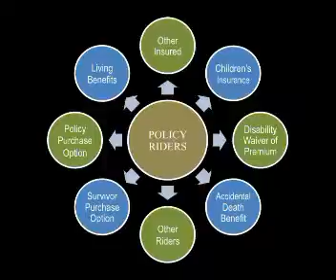lawsuit mesothelioma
structured settlement annuity companies
mesothelioma attorneys california
structured settlements annuities
structured settlement buyer
mesothelioma suit
mesothelioma claim
small business administration sba
structured settlement purchasers
wisconsin mesothelioma attorney
houston tx auto insurance
mesotheliama
mesothelioma lawyer virginia
seattle mesothelioma lawyer
selling my structured settlement
mesothelioma attorney illinois
selling annuity
mesothelioma trial attorney
injury lawyer houston tx
baltimore mesothelioma attorneys
mesothelioma care
mesothelioma lawyer texas
structered settlement
houston motorcycle accident lawyer
structured settlement investments
mesothelioma lawyer dallas
caraccidentlawyer
structured settlemen
houston mesothelioma attorney
structured settlement sell
new york mesothelioma law firm
cash out structured settlement
mesothelioma lawyer chicago
truck accident attorney los angeles
asbestos exposure lawyers
mesothelioma cases
emergency response plan ppt
structured settlement quote
semi truck accident lawyers
auto accident attorney Torrance
mesothelioma lawyer asbestos cancer lawsuit
mesothelioma lawyers san diego
asbestos mesothelioma lawsuit
buying structured settlements
mesothelioma attorney assistance
tennessee mesothelioma lawyer
earthlink business internet
meso lawyer
tucson car accident attorney
accident attorney orange county
mesothelioma litigation
mesothelioma settlements amounts
mesothelioma law firms
new mexico mesothelioma lawyer
accident attorneys orange county
mesothelioma lawsuit
personal injury accident lawyer
purchase structured settlements
firm law mesothelioma
car accident lawyers los angeles
mesothelioma attorneys
structured settlement company
auto accident lawyer san francisco
mesotheolima
los angeles motorcycle accident lawyer
mesothelioma attorney florida
broward county dui lawyer
state of california car insurance
selling a structured settlement
best accident attorneys
accident attorney san bernardino
mesothelioma ct
hughes net business
california motorcycle accident lawyer
mesothelioma help
washington mesothelioma attorney
best mesothelioma lawyers
diagnosed with mesothelioma
motorcycle accident attorney chicago
structured settlement need cash now
mesothelioma settlement amounts
motorcycle accident attorney sacramento
alcohol rehab center in florida
fast cash for house
car accident lawyer michigan
maritime lawyer houston
mesothelioma personal injury lawyers
personal injury attorney ocala fl
business voice mail service
california mesothelioma attorney
offshore accident lawyer
buy structured settlements
philadelphia mesothelioma lawyer
selling structured settlement
workplace accident attorney
illinois mesothelioma lawyer
mesothelioma attorney
truck accident attorney texas
auto insurance cost by state
personal injury lawyer sarasota fl
florida car insurance company
accident lawyers in los angeles
structured settlement cash out
mesothelioma settlements 2012
mesothelioma compensation
attorney lawyer mesothelioma
colorado mesothelioma lawyers
mesothelioma lawsuits
cell cycle regulation ppt
mesothelioma claims
average mesothelioma settlement
integrated ehr
mesothelioma law suit
motorcycle accident lawyer california
sell your structured settlement payments
utah mesothelioma lawyer
colorado auto accident attorney
most profitable internet business
sell my structured settlement
alabama mesothelioma lawyer
dallas mesothelioma lawyer
arizona auto accident attorney
cash out annuity
mesothelioma attorney california
hosted predictive dialers
boca raton personal injury attorney
car crash attorneys
dui lawyer scottsdale
structured settlement agreement
mesothelioma law suits
cloud identity and access management
personal injury attorney springfield mo
annuity payment
accident attorney in los angeles
quotes car
michigan motorcycle accident lawyer
mesotheioma
personal injury firm
selling annuity payments for cash
verizon sip
boulder personal injury lawyers
bus accident attorneys
mesothelioma lawyer california
structured settlement blog
cheaper insurance companies
georgia truck accident lawyer
asterisk call center software
mesothelioma drug
structured settlements companies
mesothelioma attorney directory
injury attorney baton rouge
best structured settlement companies
business administration masters
auto insurance yuba city ca
bus accident attorney los angeles
structured settlement broker
buying an annuity calculator
personal injury attorney torrance
buyer of structured settlement annuity
buyers of structured settlements
motorcycle accident lawyer san francisco
structure settlements
car accident lawyers west palm beach
structured settlement buyers
ashely madis
personal accident attorney
dallas mesothelioma attorneys
motorcycle accident lawyer san diego
la personal injury lawyer
car accident lawyer in san diego
city college in miami